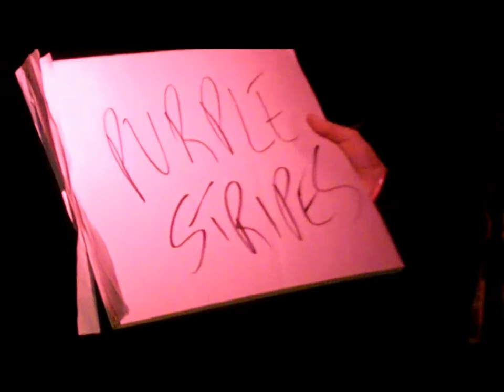Magician Michael Casey - Memories Across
Magician Michael Casey performing at Elon University at Elon's Lighthouse venue...with Max Indian, Ryan Gustafson, and The Proclivities.  This video was shot on my Zi8 however I could not find the HD Upload from Power Director.  Featuring the music of Max Indian